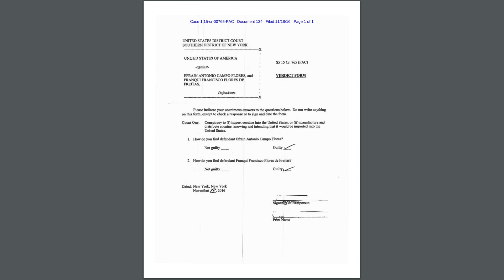Furia en la DEA por canje de Narcosobrinos | Aló Buenas Noches | EVTV | 10/05/2022 1/5